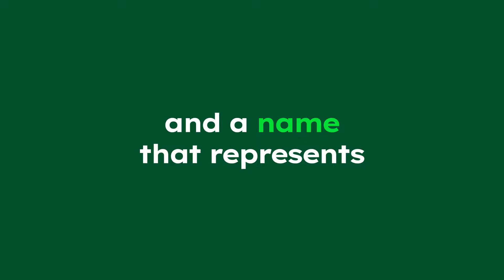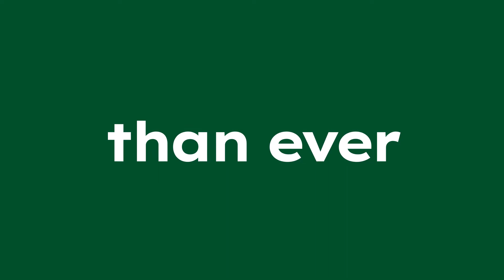Heidelberg Materials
Oggi i nostri occhi sono puntati sulla sede di Heidelberg in Germania: abbiamo appena presentato il nostro nuovo marchio globale, Heidelberg Materials. Un nuovo brand per una società in trasformazione. Si tratta di un coraggioso passo in avanti in un mondo dove le richieste dei clienti, i mercati e i concorrenti cambiano velocemente. Sfruttiamo appieno i nostri punti di forza con un team globale.